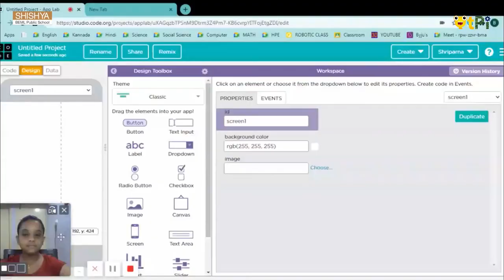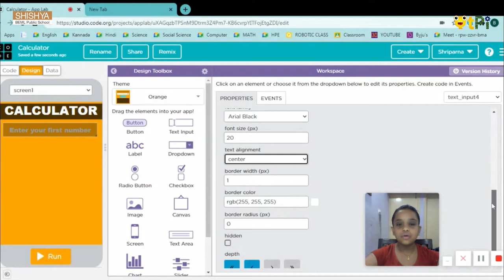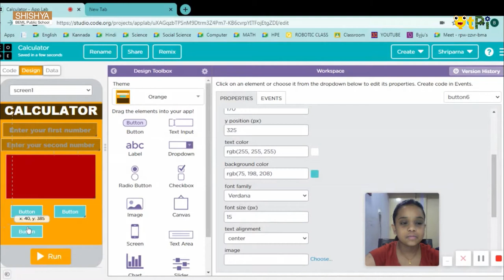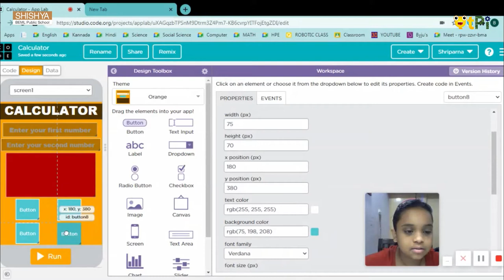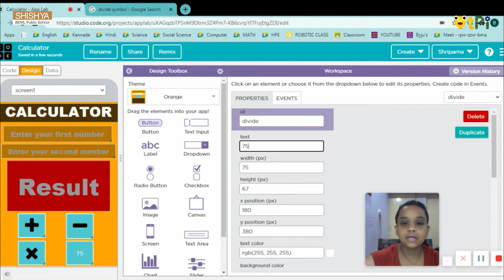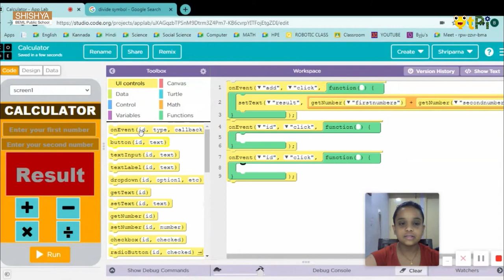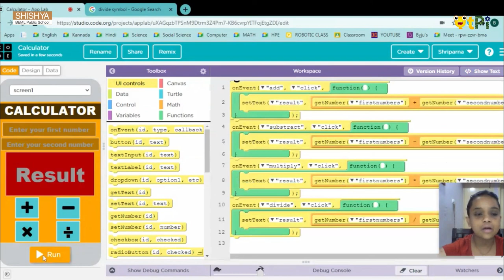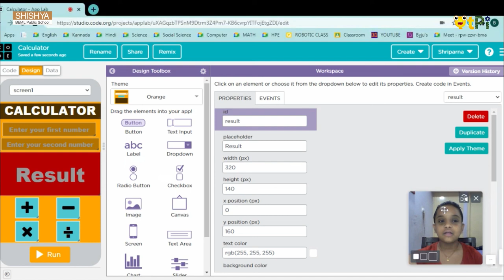App Lab, My Calculator Project by Shriparna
App Lab, My Calculator Project by Shriparna, From, Shishya BEML School, Bengaluru. Learn coding, robotics, app development, game development with QtLearn powered by QtPi Robotics.

Regards,
QtLearn (QtPi Robotics)